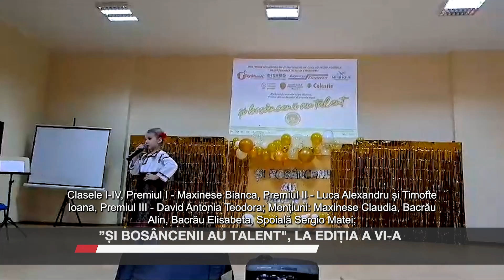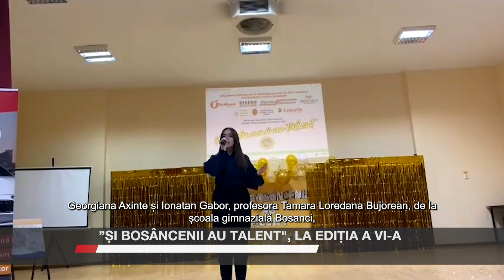”Și bosâncenii au talent", la ediția a VI-a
La Căminul Cultural din Bosanci, a avut loc cea de-a VI-a ediție a competiției „Și bosâncenii au talent”. Evenimentul, organizat în cadrul proiectului Strategia Națională de Acțiune Comunitară, a adunat un număr impresionant de elevi talentați din învățământul primar și gimnazial. Juriul a avut parte de o sarcină dificilă, dată de diversitatea și calitatea numerelor prezentate. Elevii care au urcat pe podium au primit premii în instrumente muzicale.